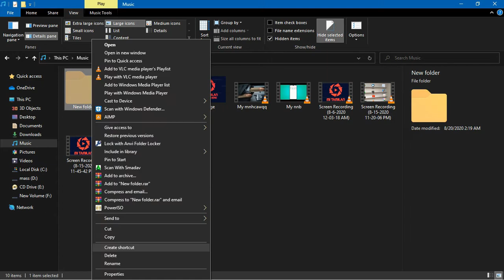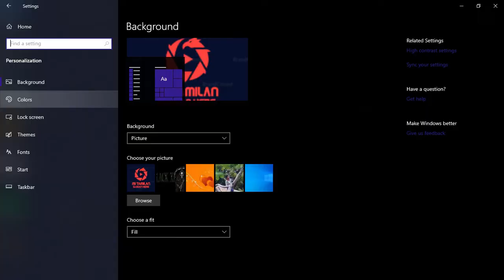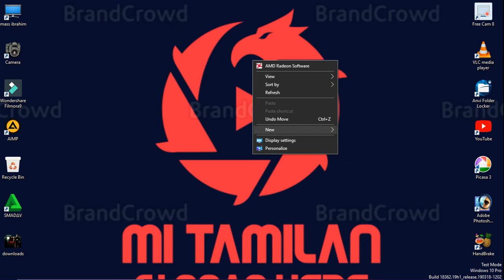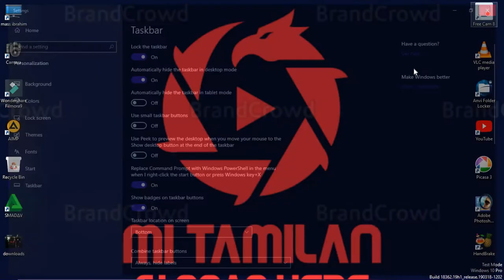windows 10 top cool 5 tricks tamil 2020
MI TAMILAN